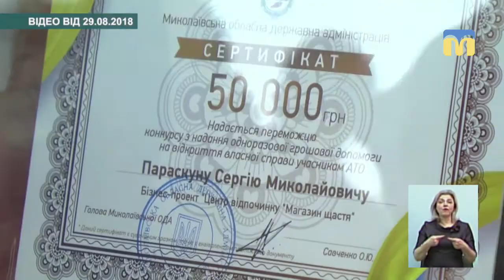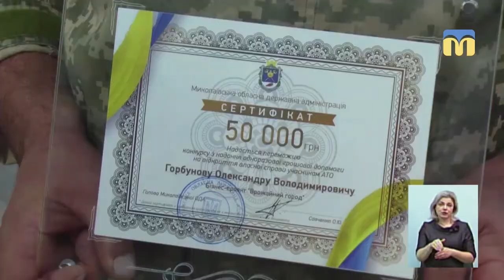Тема дня: Допомога учасникам АТО на відкриття бізнесу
25 січня, в рамках, комплексної обласної програми «Турбота», відбулось перше цього року засідання конкурсної комісії по наданню одноразової допомоги учасникам АТО на відкриття власного бізнесу. На реалізацію програми з обласного бюджету виділено 1 мільйон гривень. Хто і як може стати учасниками конкурсу? Які ще соціальні проекти і програми реалізуються на Миколаївщині для учасників АТО на відкриття власної справи? – про це в програмі «Тема дня» 31 січня 2019 року.
Гості прямого ефіру:
Оксана Єльчієва – директорка департаменту соціального захисту населення Миколаївської ОДА
Дмитро Оборонько – директор Миколаївського обласного центру зайнятості